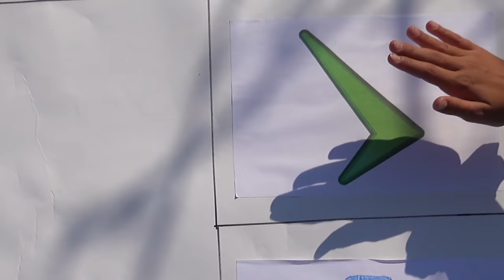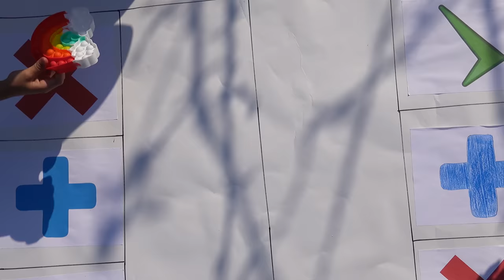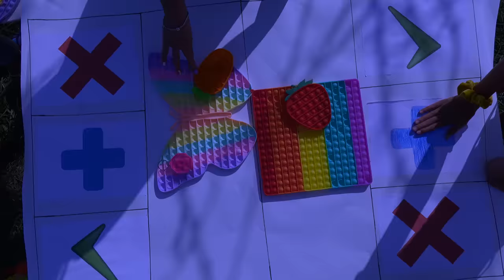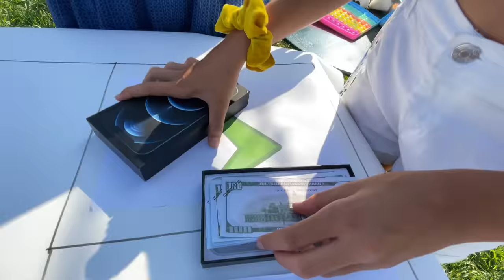TRADEO de POP ITS ¡¡Intercambio de FIDGET TOYS!!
Hoy hacemos intercambio de Pop It y Fidget Toys! ¡Fidget Trading Challenge!